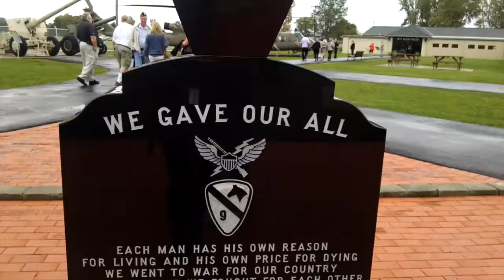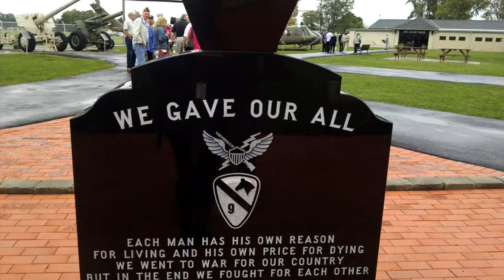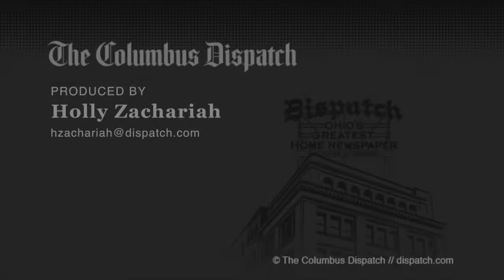9/11 Remembrance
Madison Township Fire Dept. held its annual 9/11 Remembrance service at Motts Militarty Museum in Groveport